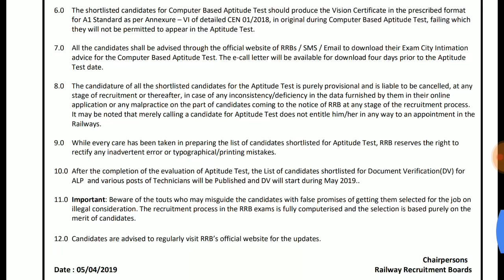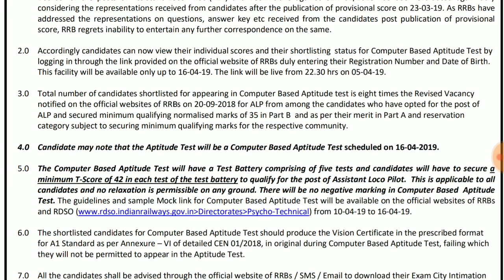ALP CBT2 Result | Psycho Test Date | Start your Preparation for Psycho Test